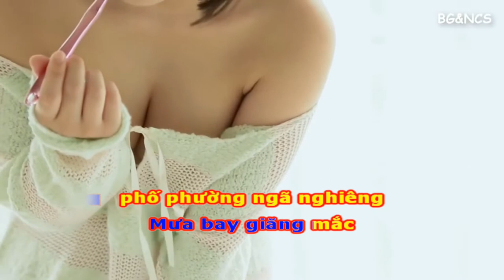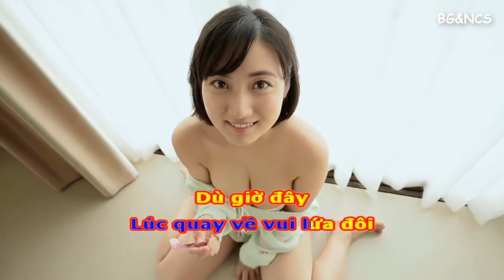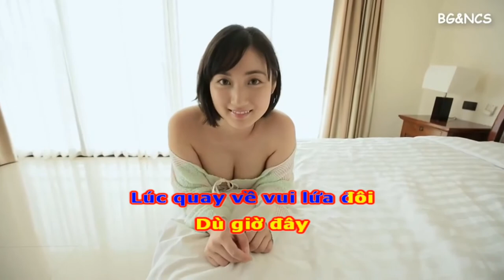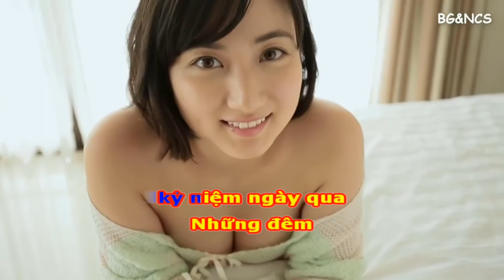Trước giờ tạm biệt - Trường Vũ Karaoke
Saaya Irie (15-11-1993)